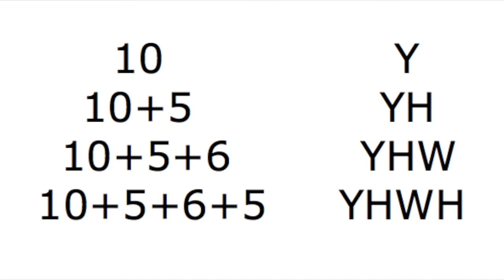Delusional Reincarnation vs Divine Gestation